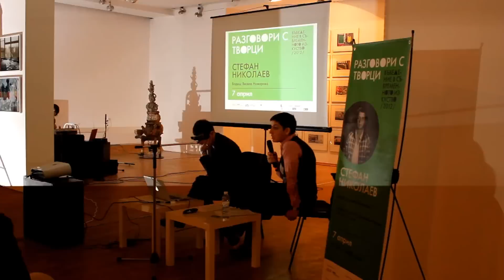РАЗГОВОРИ С ТВОРЦИ - Стефан Николаев (ч.1)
Фондация Отворени Изкуства и Галерия Сариев представят:

ВЪВЕДЕНИЕ В СЪВРЕМЕННОТО ИЗКУСТВО 2012 / РАЗГОВОРИ С ТВОРЦИ
Стефан Николаев, Ергин Чавушоглу, Недко Солаков, Пламен Деянов
Модератор: Весела Ножарова

Софийска Градска Художествена Галерия
София, ул. Гурко 1
7 април -- 11:00 -- 14:00 -- Стефан Николаев
12 май -- 11:00 -- 14:00 -- Ергин Чавушоглу
23 юни -- 11:00 -- 14:00 -- Недко Солаков